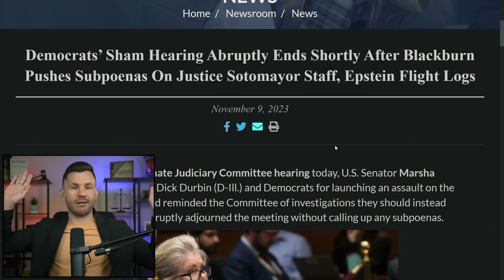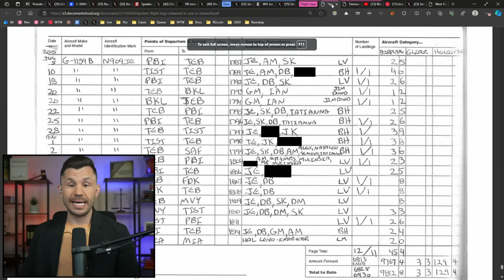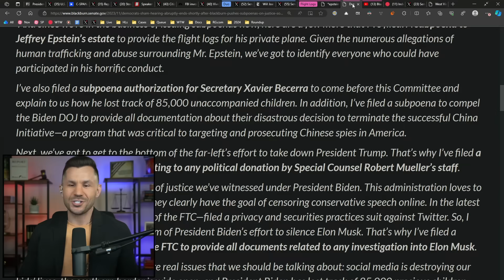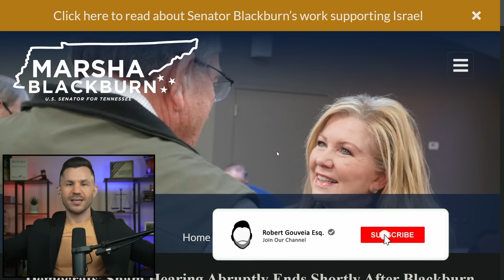Blackburn THREATENS Flight Logs Subpoena and Senate Abruptly ENDS Session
The Senate Judiciary Committee hearing ended abruptly after Sen. Marsha Blackburn moved to subpoena the un-redacted Jeffrey Epstein flight log records.

TIMECODES
00:00:00 - Intro
00:00:50 - Senator Blackburn: We're Going to Start Subpoenaing
00:06:58 - Who flew with Jeffrey Epstein?